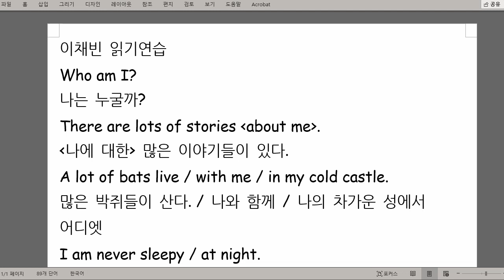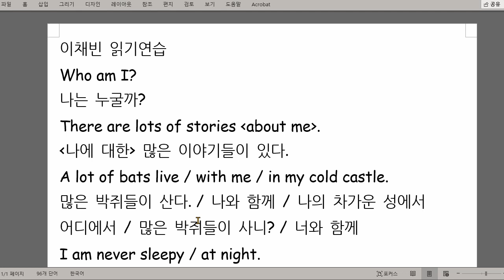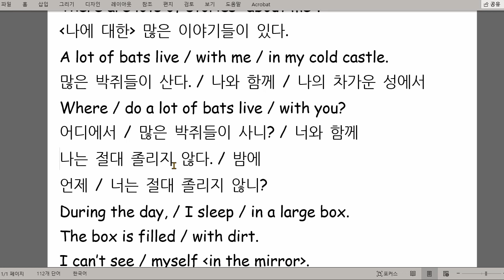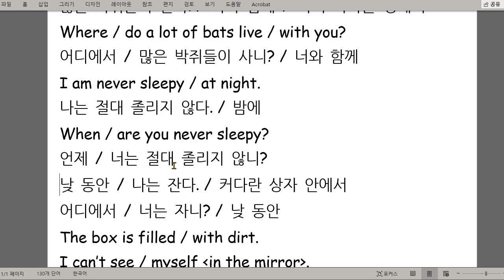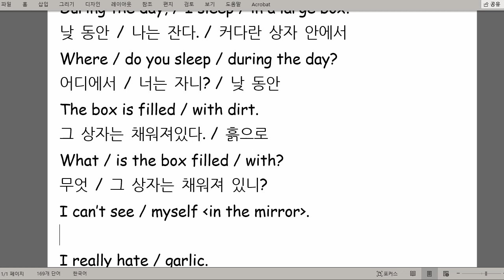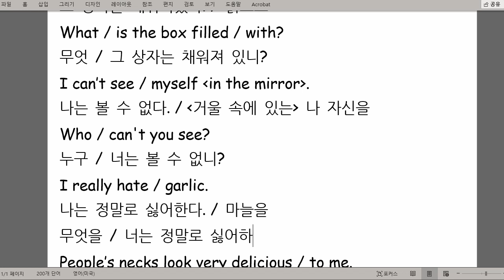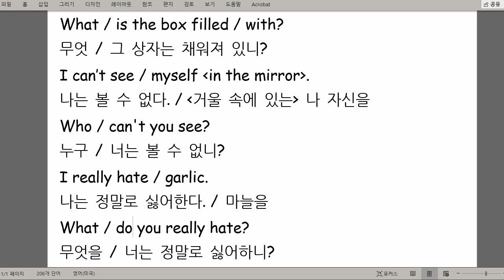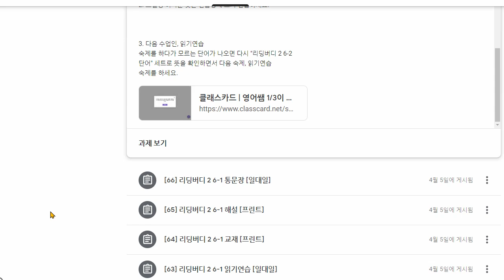이채빈 2021 06 28 읽기연습 성취도 70